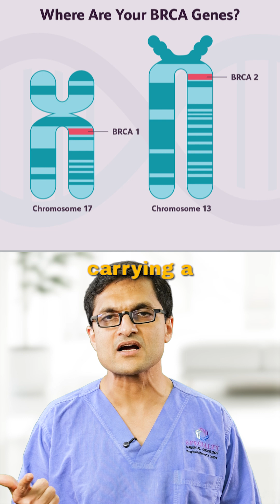Who Actually Needs Ovarian Cancer Screening?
"Should you be screened for ovarian cancer?
✅ Yes, if you have:
 — Family history of ovarian or breast cancer
 — BRCA1/BRCA2 mutation
 — History of early colon or uterine cancer
 — Signs of hereditary cancer patterns
🩺 Screening = CA-125 + Ultrasound + Genetics
 ⚠️ These tests aren’t for everyone — and they’re not foolproof
🎥 Dr. Sanket Mehta explains who actually needs ovarian cancer screening
 📩 Share with someone who has a strong family history of cancer

[ovarian cancer screening] [who should be screened for ovarian cancer] [CA-125 test meaning] [ultrasound for ovarian cancer] [BRCA mutation testing India] [genetic risk ovarian cancer] [family history ovarian cancer] [Dr Sanket Mehta oncology] [gynecologic oncology India] [cancer prevention in women] [BRCA awareness India] [ovarian cancer early detection] [screening guidelines ovarian cancer] [cancer genetics consultation] [ovarian tumor markers] [CA125 test accuracy] [women’s cancer awareness] [cancer screening India] [genetic counseling for cancer] [ovarian cancer symptoms and risk]"